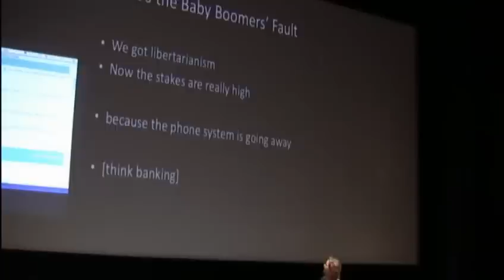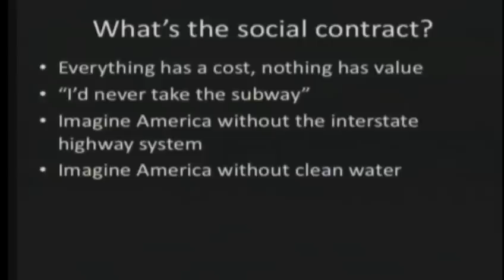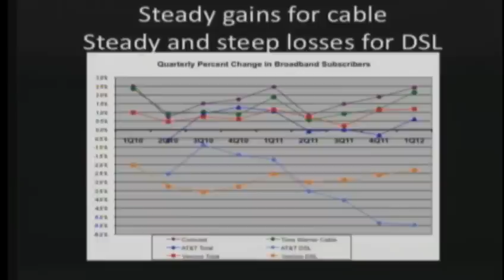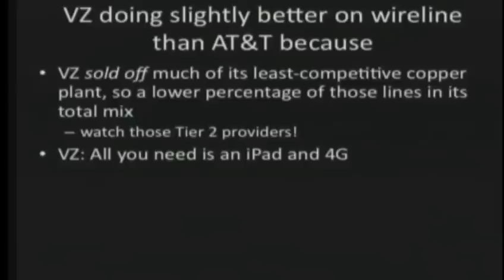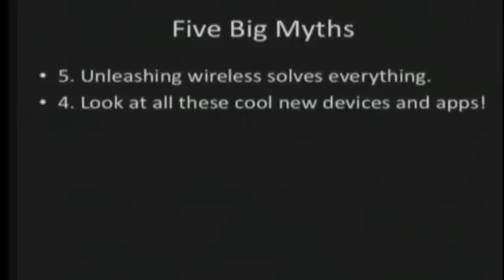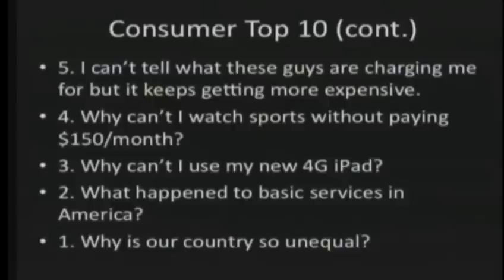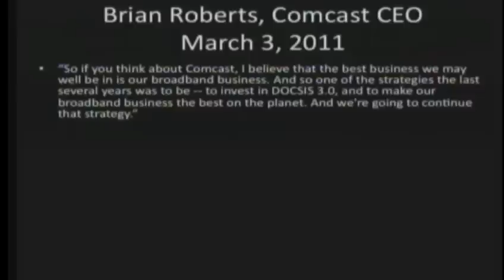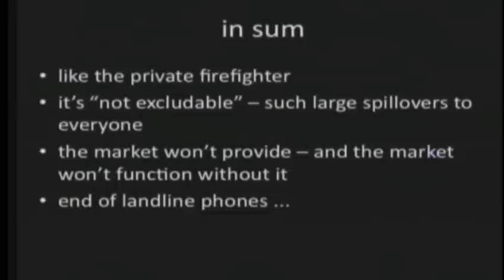F2C2012: Susan Crawford keynote "Captive Audience"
Susan P. Crawford  keynote "Captive Audience" at F2C:Freedom to Connect 2012, Washington DC on May 22 2012.